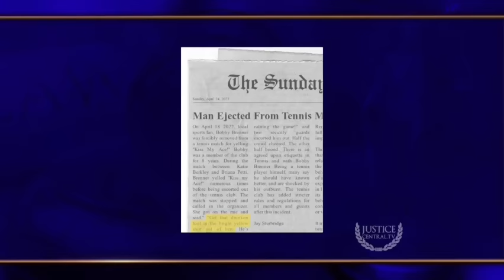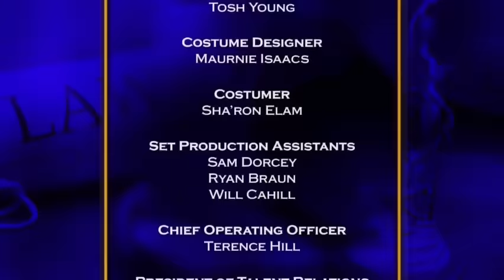We the People With Judge Lauren LakeAiring | S1 E38 | Kiss My Ace & Sticky Fingers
Family lawyer and legal analyst Lauren Lake helps litigants resolve issues.